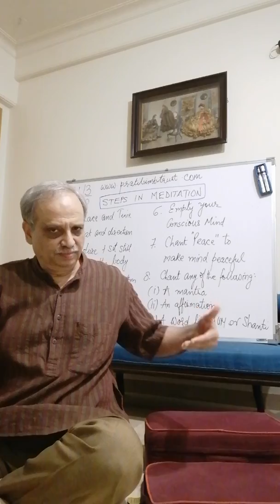No. 19 - Demo of Meditation - Aum Chanting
Life and Breath - Pratibimb Charitable Trust